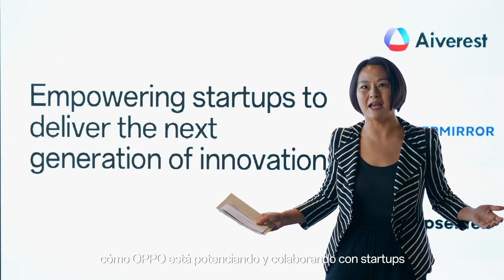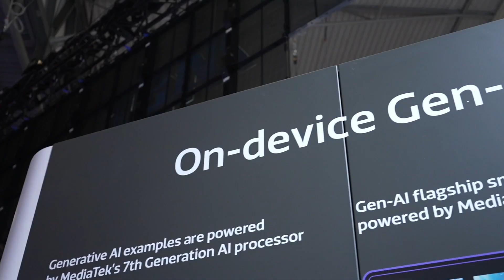OPPO MWC 24 | Potenciando la IA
Echa un vistazo a lo más destacado de OPPO en el MWC24 y descubre nuestras emocionantes innovaciones en el ámbito de la IA.traduccion MWC 16x9